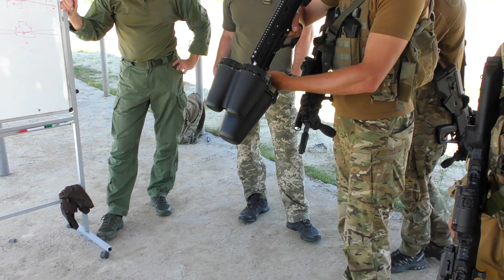РИФ-Р Анти Дронна Рушниця ІРІ